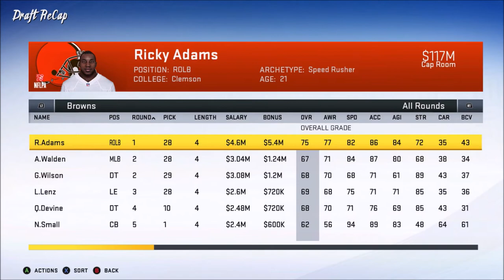Offseason: Season 6 to 7 | Cleveland Browns Franchise | Madden 20 | Ep 123 | Crazy Town Gaming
Come watch Jonaas from Crazy Town Media rebuild the Cleveland Browns!  Offseason between Season 6 & 7 Free agency, trades, & the draft. See how Jonaas continues his rebuild.